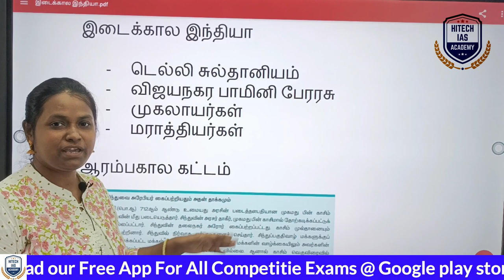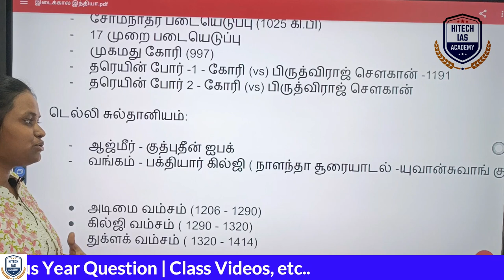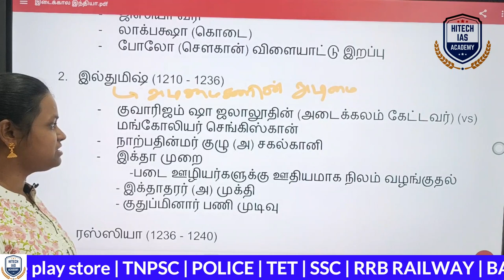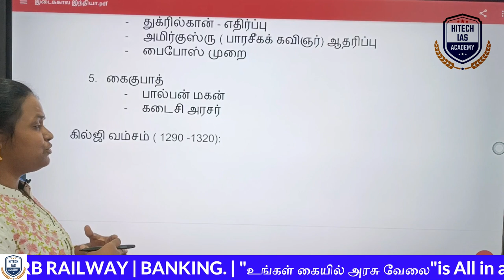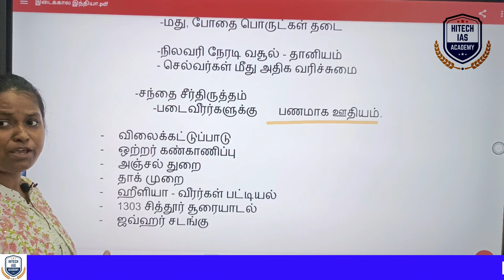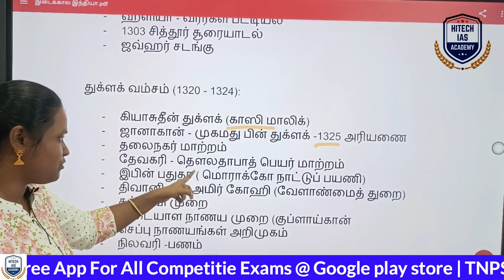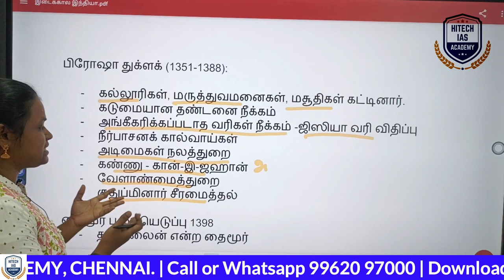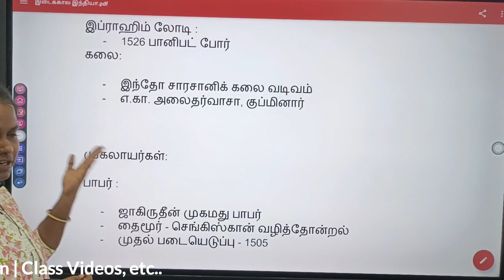டெல்லி சுல்தானியம், காலம், ஆட்சியாளர்கள், வரலாறு |இந்திய வரலாறு | INDIAN HISTORY | FAST REVISION